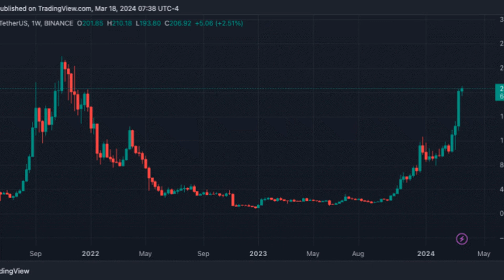Solana Memecoin Presale Gone Wrong: Creator Accidentally Burns $10M, Whale Makes Huge Profit